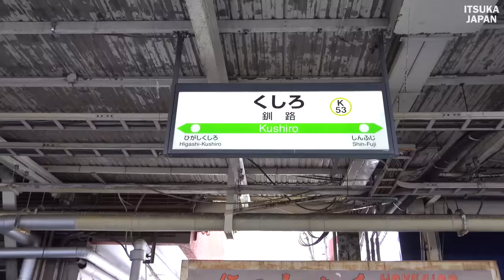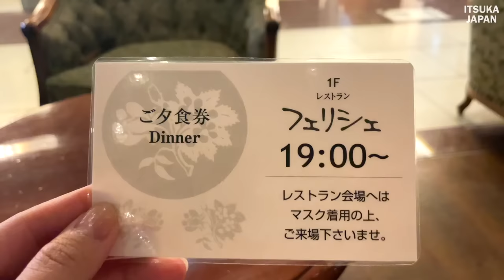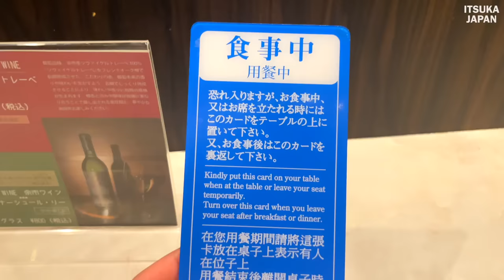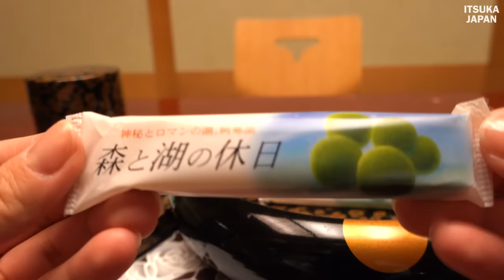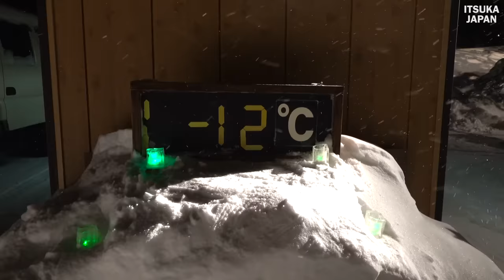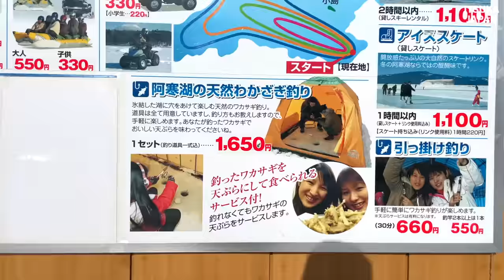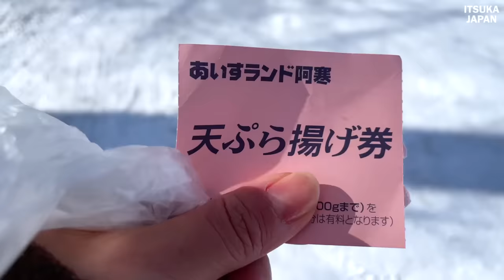[The World of -12°] 2 Days 1 Night Alone in Winter in Hokkaido｜Lake Akan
New Akan Hotel
2-8-8 Akanko-onsen, Akan-cho, Kushiro City, Hokkaido 085-0467 Japan
Shangri-La Wing Tatami room

[37x magnification ❗️] 11-hour train trip on the first seat of the fantastic train Express Galaxy - Osaka to Shimonoseki.